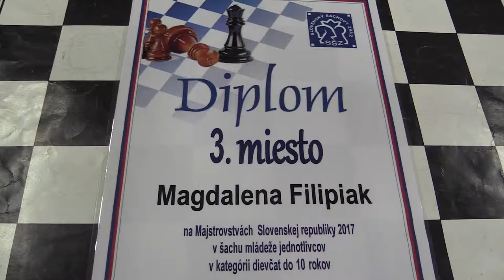♗ Záver D10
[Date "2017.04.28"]